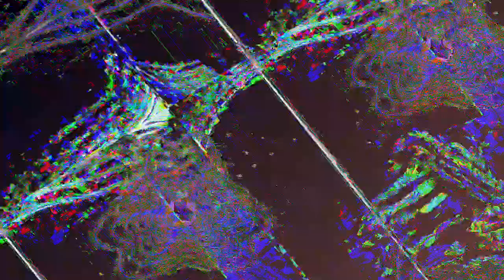[EPILEPSY WARNING] Movie 23 05 01 08h19m42s *Photosensitivity Warning*